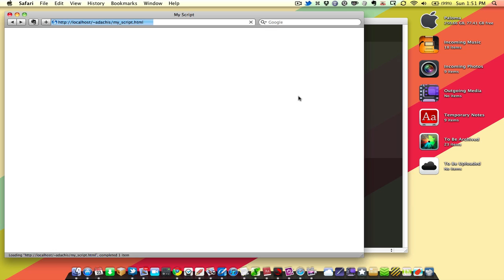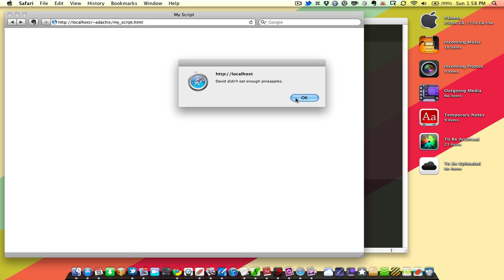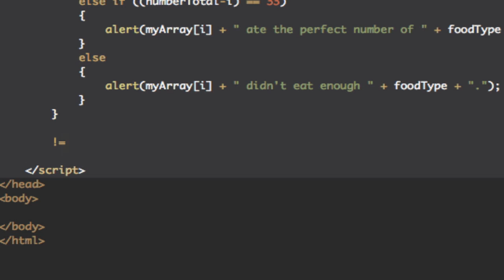Learn to Code - Lesson 03 - Arrays and Logic Statements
Now that you've got the basics down, it's time to get serious.  We're going to look at a more complex data type called the array and also how to write logic statements to make some really interesting stuff happen.